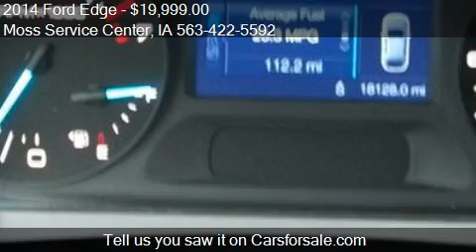2014 Ford Edge for sale in West Union, IA 52175 at the Moss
This 2014 Ford Edge is for sale in West Union, IA 52175 at Moss Service Center.
Engine: V6 3.5L V6
Transmission: Automatic 6-Speed
Color: BLACK
Mileage: 17996
Contact Moss Service Center 610 Highway 150 South West Union, IA 52175 to test drive this 2014 Ford Edge  today.